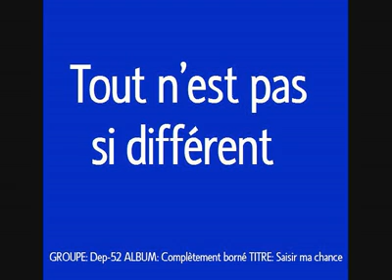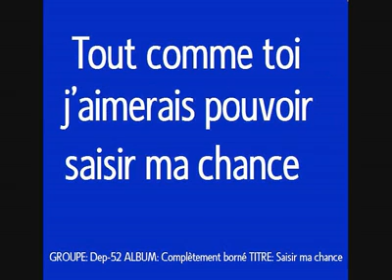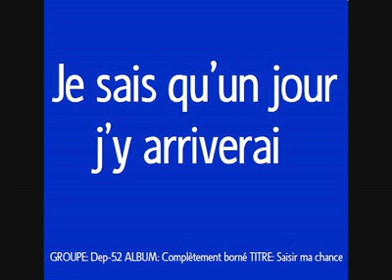Saisir ma chance (Dep-52) [HQ]